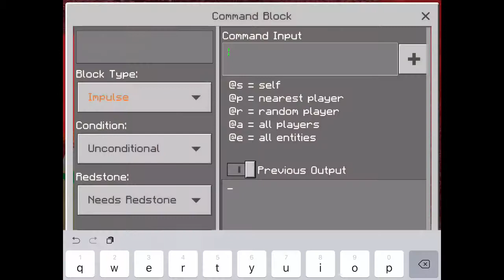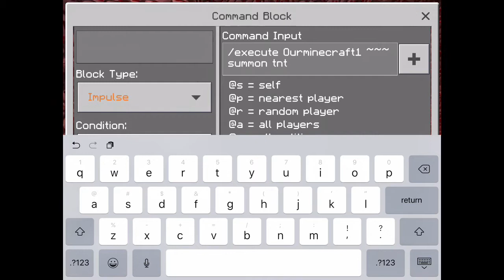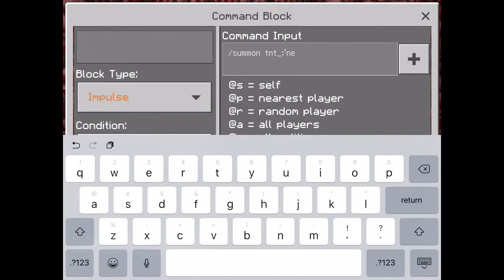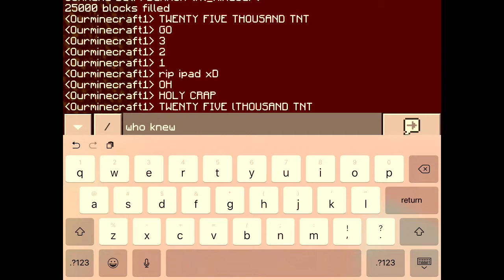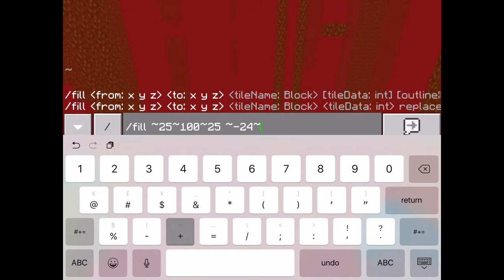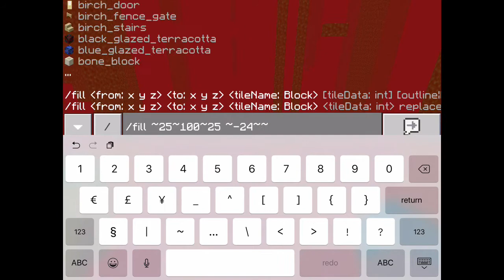25,000 TNT!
Today we play with tnt... BOOM